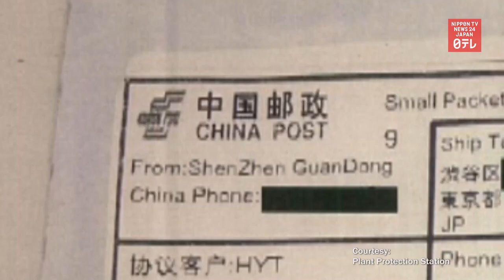Mysterious seeds delivered across Japan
Packages marked China Post containing mysterious seeds turn up in people’s mailboxes across Japan despite no one ordering such items.